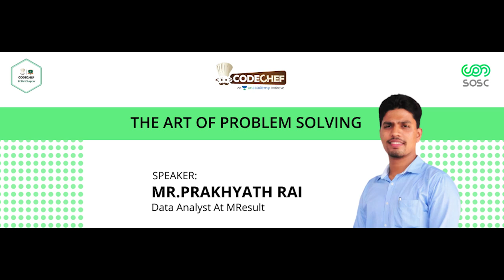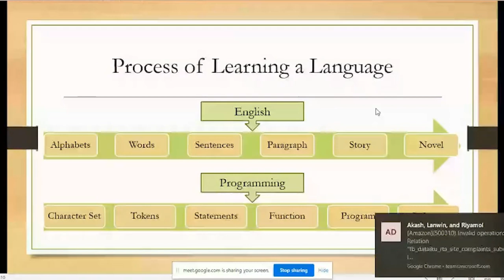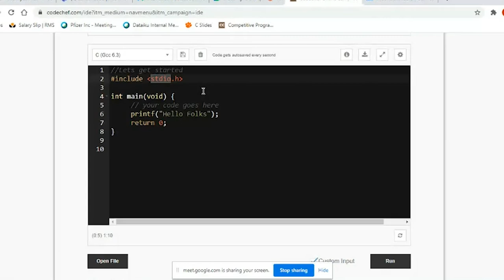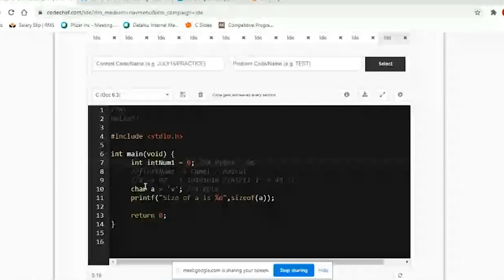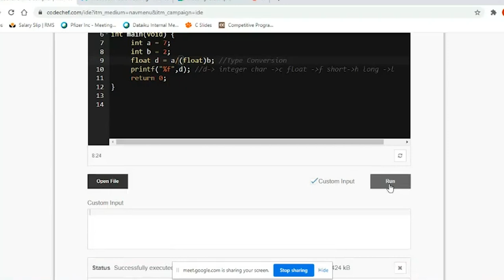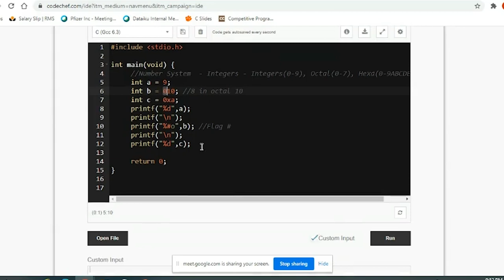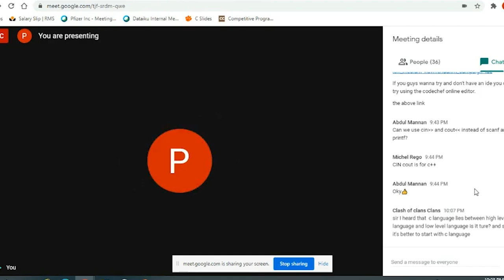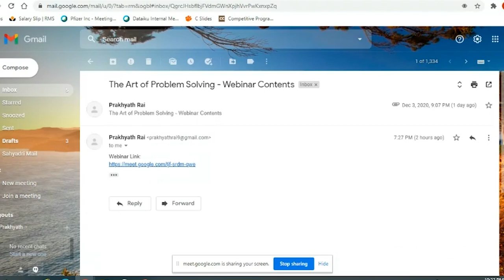The Art of Problem Solving by Prakhyath Rai | Day-1 | CodeChef SCEM Chapter | SOSC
To figure out the best way for you to learn how to program from scratch it's a good idea to think about why you want to learn coding in the first place. Competitive Programming is a long journey that takes a lot of motivation in order to make it through.Find out what inspires you to immerse yourself in computer science and learn how to code.

About Speaker:
Prakhyath Rai is a Data Analyst at the MResult. With constant regard and dedication for teaching, He's been helping students excel at programming since he was 18. Problem-solving is one of the most important skills you can have, especially as a programmer. In this series of sessions, he will be teaching problem solving and programming.